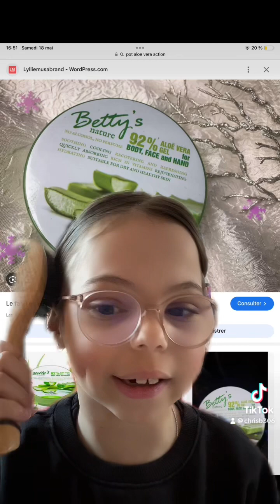Stop gel aloe Vera action